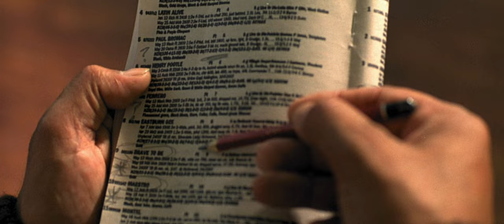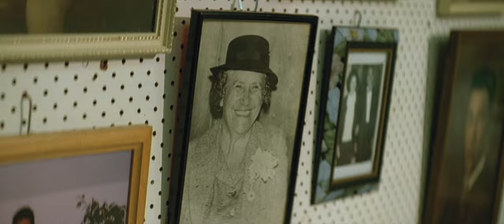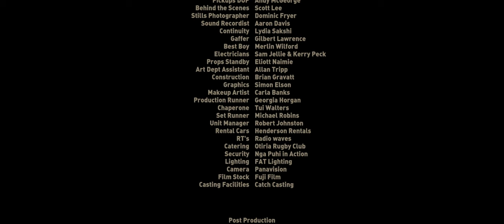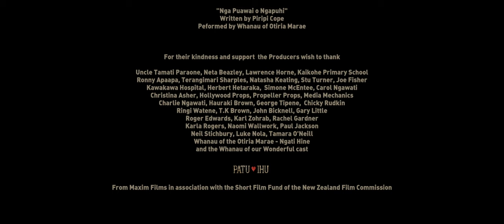Through childhood memory, a young man finds the strength to confront his grief - Patu Ihu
Short film drama

Through the lens of childhood a young man finds the strength to confront his grief.

Little Narks: Kohonui Joshua Wilcox
Pakaru: Calvin Tuteao
Desiree: Merekatene Simpson
Jon Boy: Louis Kemara
Sissy: Noa Campbell
Older Narks: Taungaroa Emile

Producer: Angela Littlejohn
Writers: Warren Beazley & Summer Agnew
Executive Producers: Shuchi Kothari, Sarina Pearson
Co Producer: Chelsea Winstanley
Production Co-ordiantor: Desray Armstrong
1st Assistant Director: Robyn Grace
Focus Puller: Brendan Holster
Clapper Loader: Sam Bailer
Video Split: Daphne Groves
Pickups DOP: Andy McGeorge
Behind the Scenes: Scott Lee
Stills Photographer: Dominic Fryer
Sound Recordist: Aaron Davis
Continuity : Lydia Sakshi
Gaffer: Gilbert Lawrence
Best Boy: Merlin Wilford
Electricians: Sam Jellie, Kerry Peck
Production Designer: Miro Harre
Props Standby: Eliott Naimie
Art Dept Assistant: Allan Tripp
Construction: Brian Gravatt
Graphics: Simon Elson
Costume Designer: Lucy McLay
Makeup Artist: Carla Banks
Production Runner: Georgia Horgan
Chaperone: Tui Walters
Set Runner: Michael Robins
Unit Manager: Robert Johnston
Editor: Peter Roberts
Foley Artist: Matt Scott
Additional Sound: Jeffrey holdaway
Catering: Otiria Rugby Club
Security: Nga Puhi in Action
Lighting: fatlighting.co.nz
Film Processing: Film Lab Limited
Telecine transfer: Digi Post
Rental Cars: Henderson Rentals
RT's: Radio waves
Editing Facility: rpmpictures.co.nz
Sound Design Studio: liquidstudios.co.nz
Digital Scanning & Recording: Nick Booth, Pete Williams wetafx.co.nz
Film Laboratory: parkroad.co.nz
Laboratory Coordinator: Peter Amies
Laboratory Liason: Andy Wickens
Colour Grader: Lynne Reed
DI Client Manager: Jon Newell
HD Colourist: David Hollingsworth
Sound Mixer: John Boswell
Park Road Producer: Wendy Cuthbert
Facilities Coordinator: Peti Nohotima
Visual Effects Facility: Perceptual.Engineering
Negative Matching: Upper Deck Film Services Reiner Schoenbrunn, Sarah king
Credits: Wynter Blathwayt

Extras: Chyvonne Johnstone, Taungaroa Emile Jnr, Emily Cherrington, Mary Toi, Mary Owen, Emma Hou Teawe Wharerau, Uncle Wayne, Kera Cherrington, Libby Harris, Shiralee Beazley, Pieta Harris, Nikki Dawn Harris and Carlie Harris.

"Nga Puawai o Ngapuhi" written by Piripi Cope and peformed by Whanau of Otiria Marae

With funding support from the New Zealand Film Commission nzfilm.co.nz